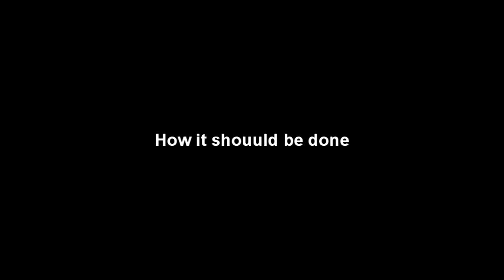DBP rFactor 2 Clio Cup testing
A quick rFactor 2 test video filmed during the first test session round the all new official Lime Rock Park circuit. Mainly focusing on the thrills and spills!

Music from The Cardigans.